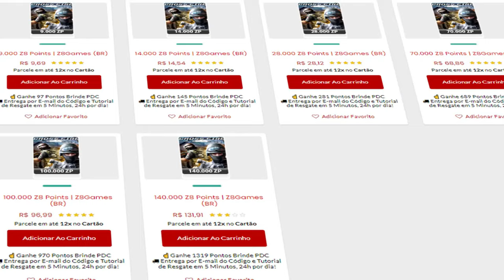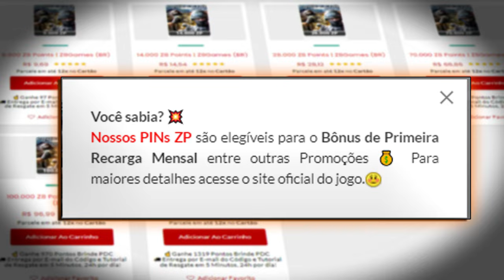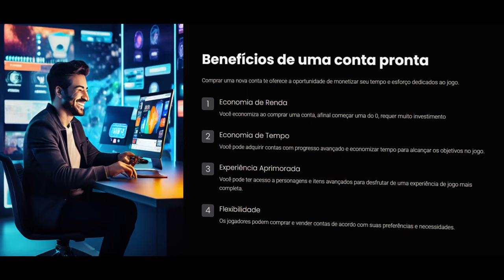Tentei muito...mas o troll venceu👍| PRATA ao IMORTAL #17